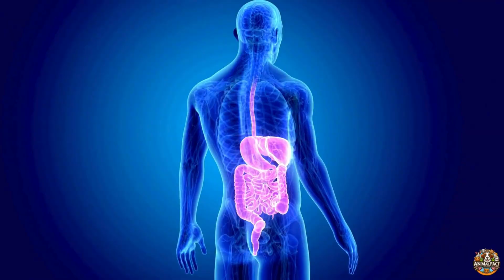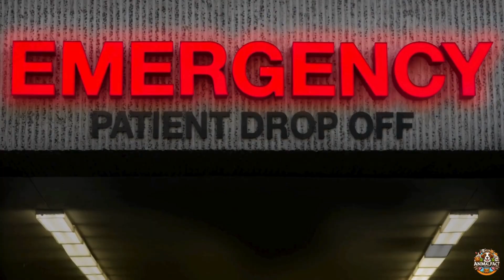10 DEADLIEST Insects on Earth (Number 1 Will SHOCK You!)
Discover the world's most deadly insects in this spine-chilling countdown! From fire ants to mosquitoes, these tiny creatures are responsible for more human deaths than sharks, lions, and bears combined. You'll never look at your backyard the same way again.

🐛 COUNTDOWN INCLUDES:

- Fire Ants - Swarming stingers with lethal venom
- Blister Beetles - Toxic "Spanish fly" killers
- Kissing Bugs - Silent Chagas disease spreaders
- Africanized Honey Bees - The infamous "killer bees"
- Army Ants - Living carpets of death
- Yellow Jackets - Suburban assassins in your backyard
- Desert Locust - Swarm
- Assassin Bugs - Organ-liquefying predators
- Fleas - History's greatest mass killers
- Mosquitoes - The ultimate human predator

SHOCKING FACTS YOU'LL LEARN:
✅ Which insect has killed more humans than all wars combined
✅ The "cute" caterpillar that can cause respiratory failure
✅ Why a tiny beetle's toxin was used by ancient assassins
✅ How army ants can strip a horse to bones in hours
✅ The suburban wasp that sends 100+ Americans to the ER daily

⚠️ WARNING: Some content may be disturbing to sensitive viewers

🔬 SCIENTIFIC SOURCES: All information is researched and fact-checked using peer-reviewed studies and medical journals.